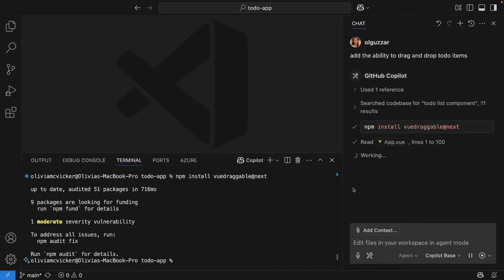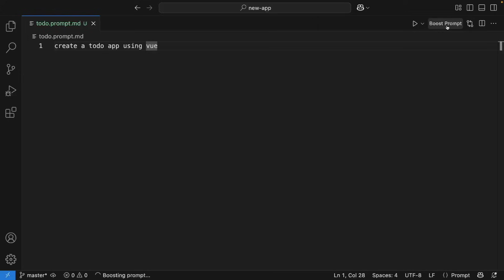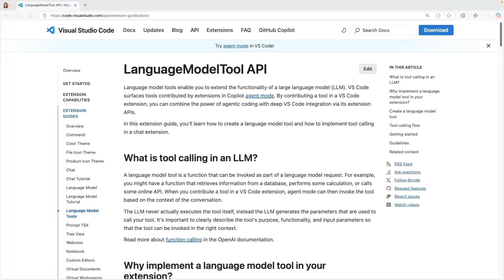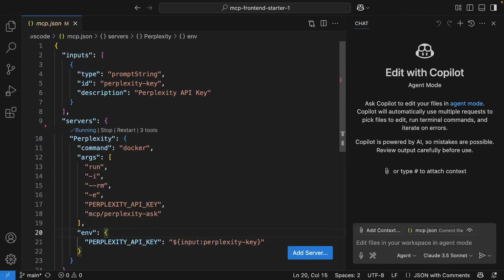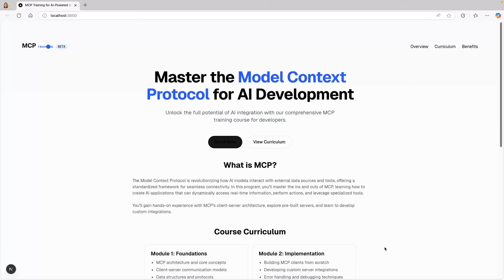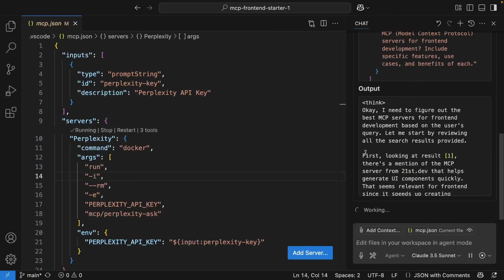Agent mode tools in VS Code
Agent mode can invoke tools to help accomplish a user's request  - but what exactly does that mean? In this video, we'll go over what agent mode tools are and how they can be provided in VS Code.

00:00 Intro
00:16 What are tools?
00:42 Built in tools
01:24 Tools from extensions - Prompt Boost
02:25 MCP tools - Perplexity MCP server